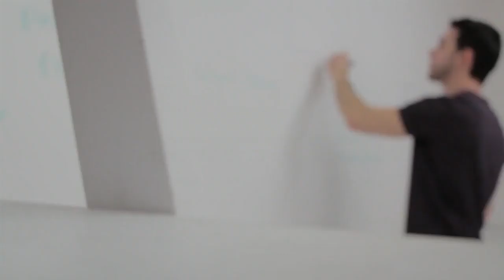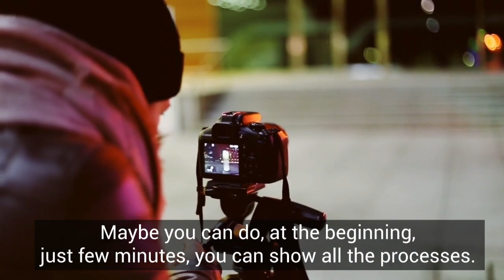Marketing Insights - Mix Between History and Mystery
In this episode of Namaka Consulting Marketing Insights, The Importance of Storytelling for Brand Awareness

I would love to hearing your thoughts on it